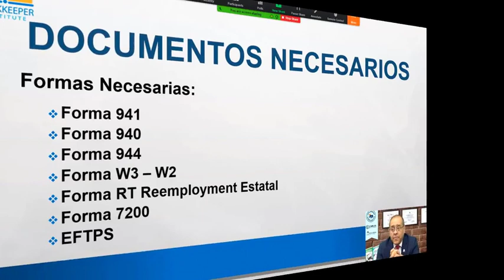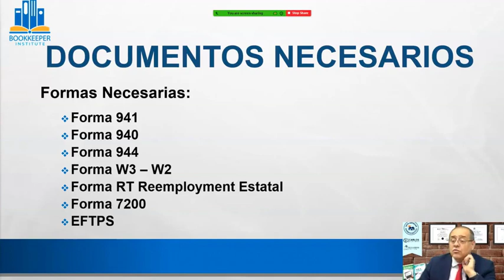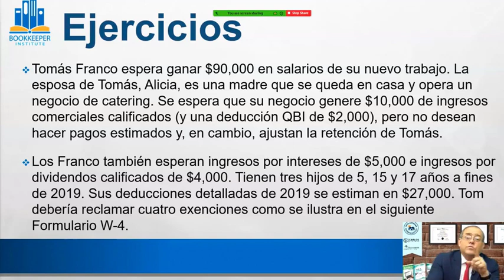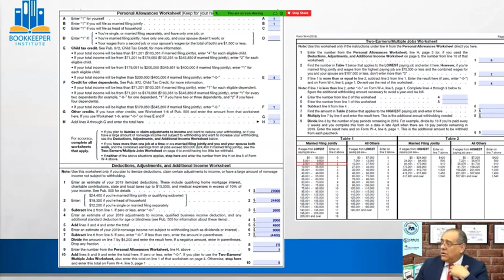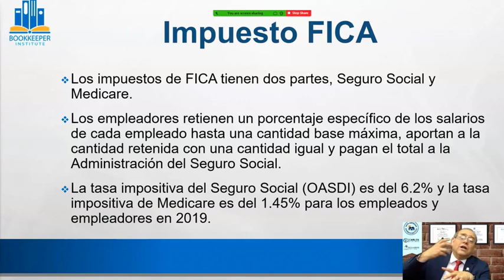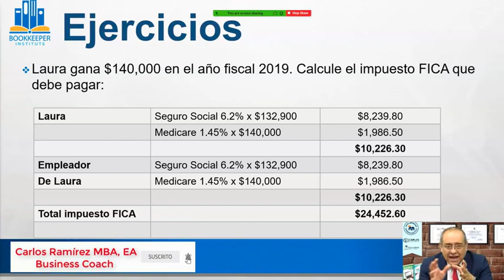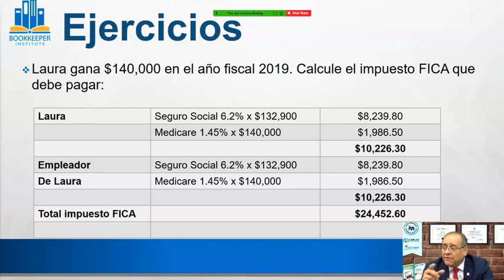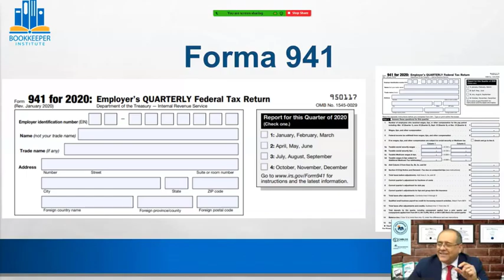Payroll para pequeñas empresas